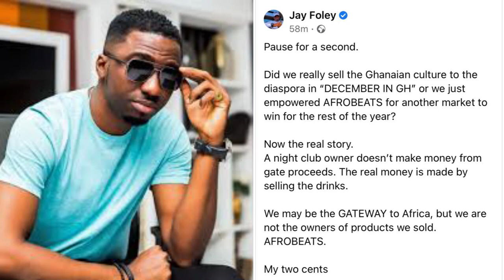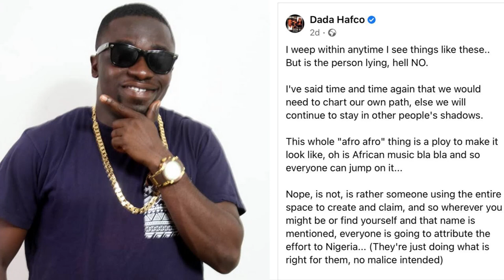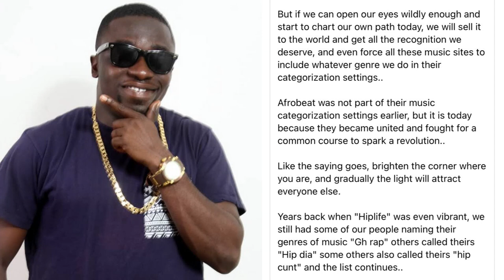Are Nigerians taking over Ghana? Afrobeat takes spotlight in December in GH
in this video am going to talk about afrobeat.am going to talk about the way afrobeat is taking over the world
am going to talk about how nigerians are using afrobeat to conquer the world, am also going to look at the way Nigerians are using afrobeat to bring attention to Nigeria
in this video am going to talk about Melvin records new mansion, we are going to take a look at don jazzy and Melvin records
we are going to look at how the Nigerians have taken afrobeat in the united state of America